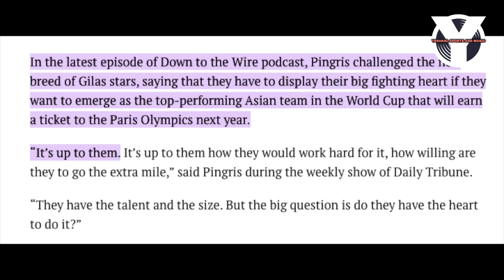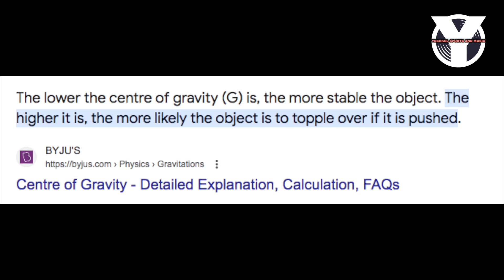GRABE ang PANGGUGULANG ni Marc Pingris sa World Cup! Puso daw sabi ni Ping!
Yan sana! Kahit maliit si Ping mapaproud ka pa ren kase lumalaban talaga!